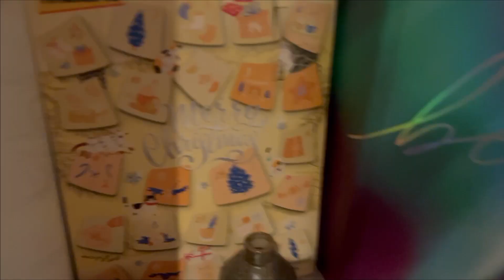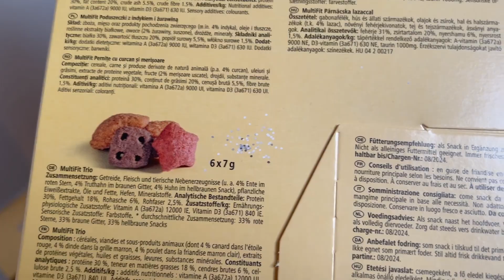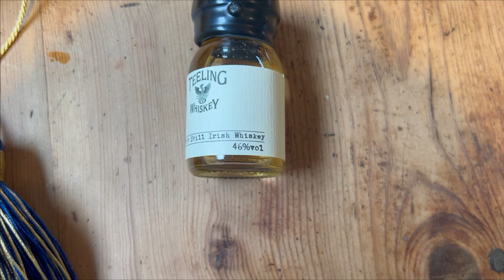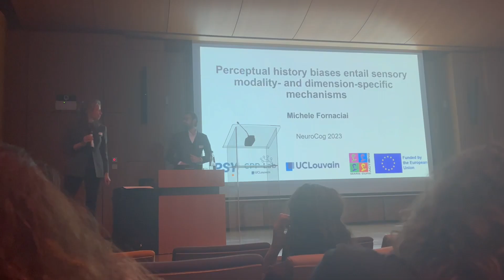Vlog e conferenze non vanno d'accordo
Ciao a-Mici,

il mio nome e' Irene e sono su questo canale come rappresentante umana di Sushi cat with potatoes! In questo video ecco la mia settimana con i gatti.

A me e Sushi ci farebbe piacere se vi inscriveste al canale e alla nostra pagina Instagram:
Su telegram: recensioni feline
e su tiktok: sushicat_with_potatoes

Se siete curiosi di vedere il mio secondo canale (a tema umano), potete dare un'occhiata a